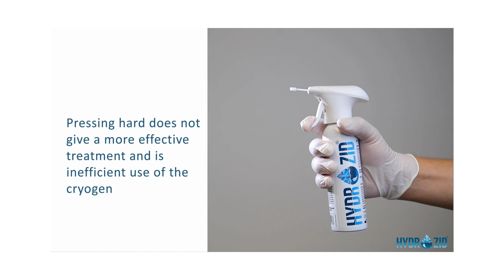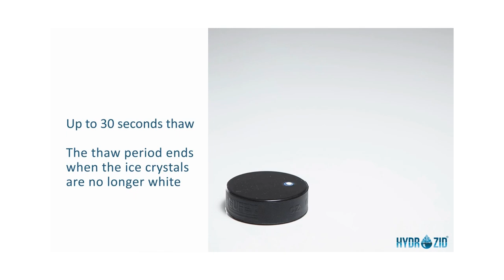HYDROZID traitement Lentigos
Comment Traiter les lentigos et keratose avec Hydrozid